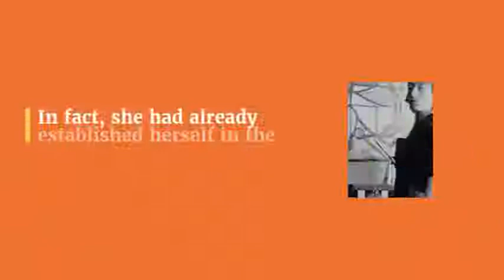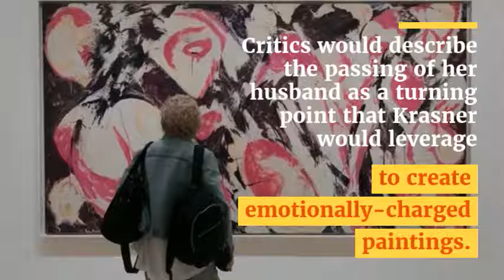Lee Krasner The Painter: Bright Star In Her Own Right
Unfortunately for a long time, Lee Krasner’s work went relatively unnoticed. It wasn’t just being Mrs. Jackson Pollock that kept her from competing in the art world but most galleries preferred the work of men and not women. Until the emergence of the women’s liberation movement in the 1960s and issues of equality surfaced, many of the female artists like Krasner couldn't gain the attention of art critics or art audiences. 2019 has been a big year for Krasner’s legacy, with her large-scale work, The Eye is the First Circle (1960), shattering her auction record in New York and the thrilling major retrospective Lee Krasner: Living Colour at London's Barbican Centre finally giving Krasner the spotlight she deserves. Read more to find out the Lee Krasner, the story of the brilliant and versatile artist in her own right... Continue to read the full article